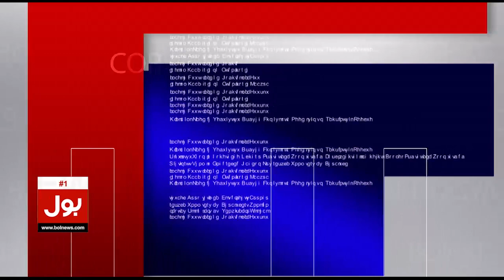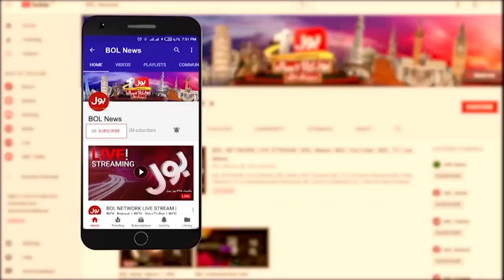Pervaiz Elahi Ki Imran Khan Se Alhaidgi? | Imran Khan Plan "B" | Jasmeen Manzoor Analysis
Pervaiz Elahi Ki Imran Khan Se Alhaidgi? | Imran Khan Plan "B" | Jasmeen Manzoor Analysis | Breaking News | Full Episode | 18 December 2022